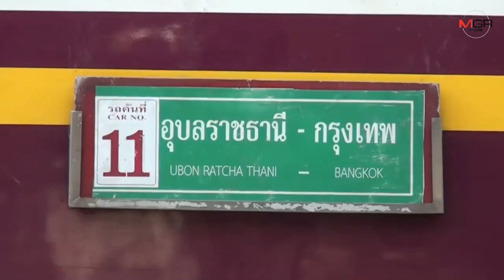บินโลว์คอสต์แย่งผู้โดยสาร รถไฟเตรียมลดรถด่วนสายอุบลฯ-กรุงเทพฯ